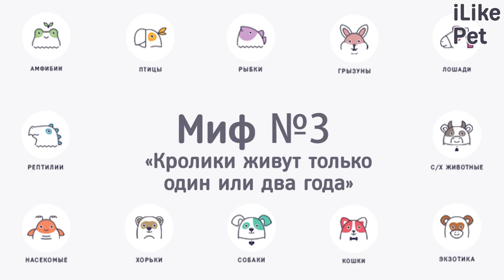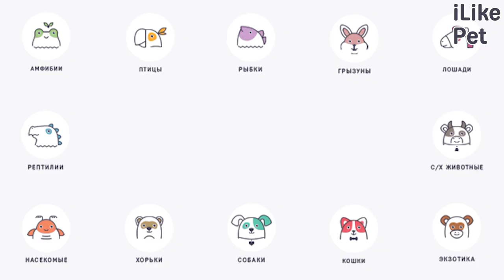5 популярных мифов о кроликах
Кролики — милые животные, которые никого не могут оставить равнодушным. Какие распространенные факты о кроликах не соответствуют действительности?